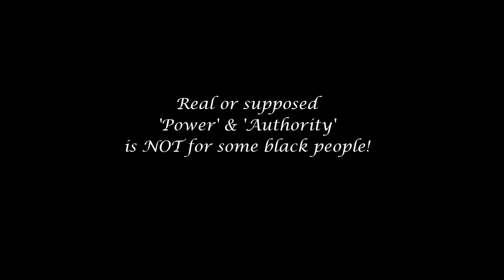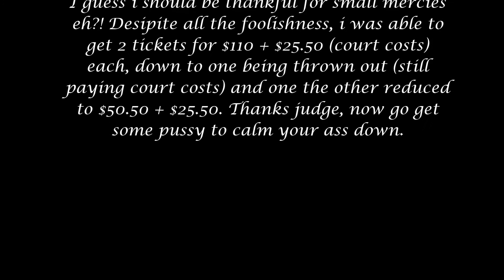Power & Authority Is NOT For Some Black People!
Judge Zuberi B Williams, it must feel nice to be able to talk at whoever you want, while perched on a bench, elevated above the rest of us mere proles. Let's see how well you do intellectually when you don't have the law or your henchmen silence anyone that proves intellectually superior! I dare say, anyone can beat a person when said person getting beat has both hands and feet effectively cemented to the ground.